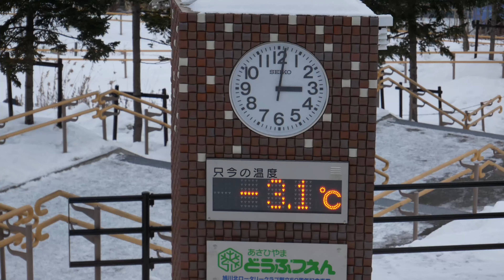バスツアーで冬の旭山動物園へ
札幌３泊4日・旭山動物園ツアー付、23800円という格安ツアー。
2018年1月18日、旭山動物園へは昼ごろ到着しました。
天気は予報に反し、薄日が差すほど。雪もあまり積もっていません。
坂の多い動物園なので、雪が少なく歩きやすいのはいいのですが・・・
何と、冬の旭山動物園の売りである、ペンギンのお散歩が、積雪が少ないため、午前の部だけで、午後の部は中止だと・・・
今回の旅の目的のひとつが、ペンギンのお散歩だったので・・・大ショック!!
気を取り直して、北の動物たちの「もぐもぐタイム」をじっくり楽しむことにしました。

LUMIX DMC-G8 、Gopro7